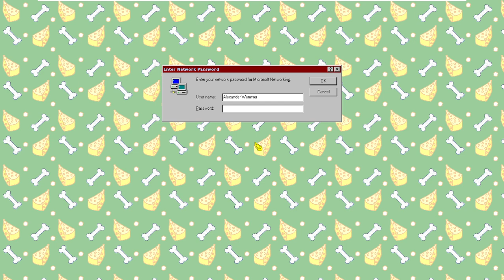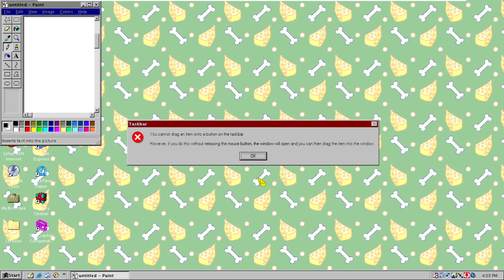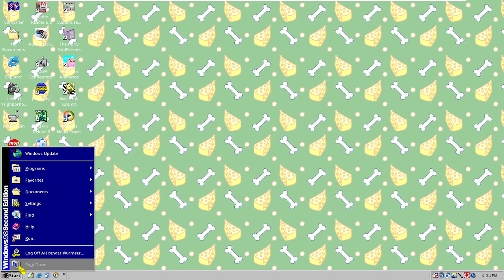Windows 9X Custom Theme: Wallace and Gromit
This theme was released on March 6th, 1997.